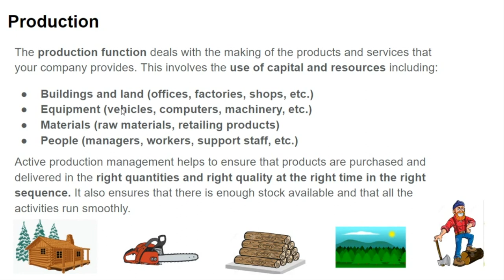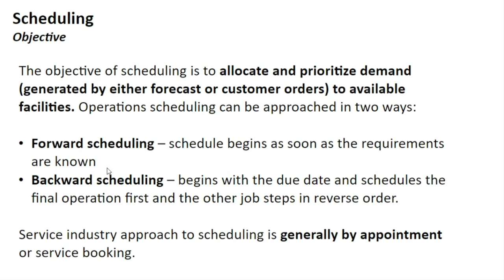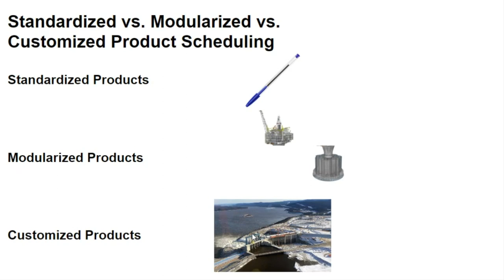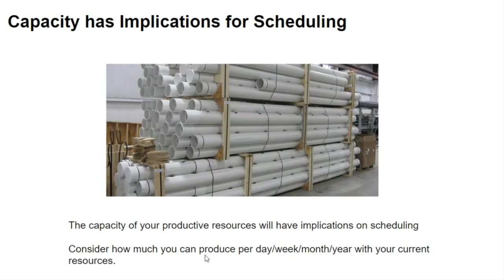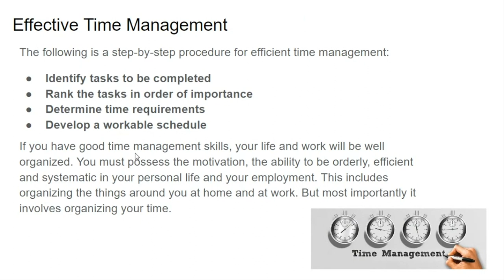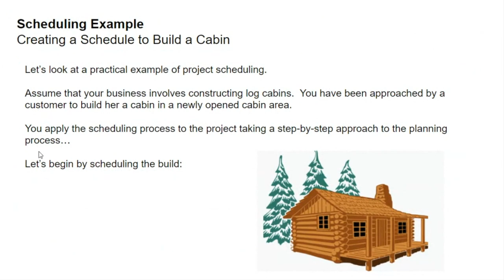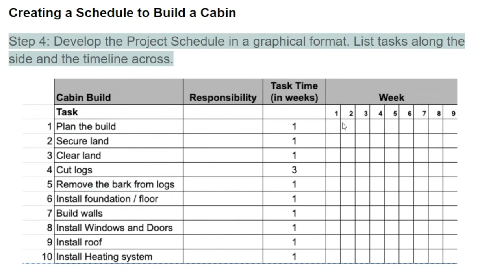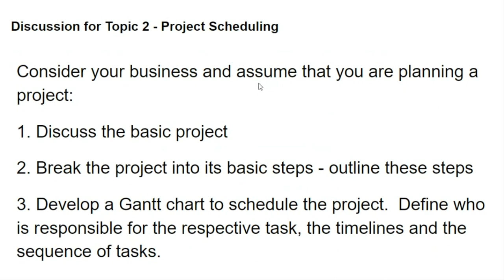TB1010 - Topic 2/7 Production Scheduling - Operations Management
This Channel is owned and operated by Paul Tilley, Clarenville Deputy Mayor, Our Town Clarenville Facebook and Blog pages, Business educator & new media developer. The views you read here, the videos you see are always my own.